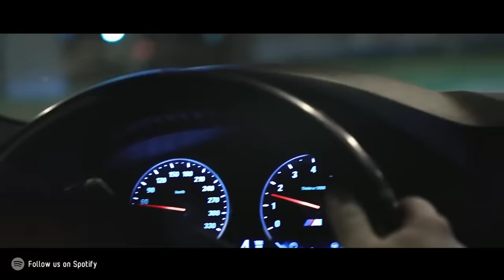Scott Rill - La Alegria | LIMMA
®️ GANGSTER CLUB - The music channel mostly includes gangster music, hip-hop, rap, trap, and dope remixes. Hot fresh premieres from the best rappers.

🎵Scott Rill - La Alegria
🎫 The premiere of the track "La Alegria " took place Feb 24.2020